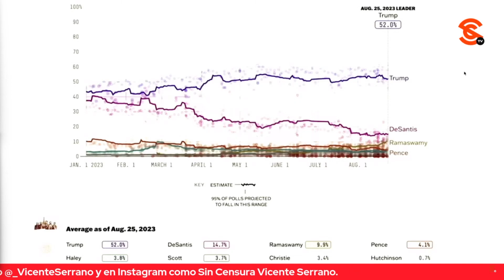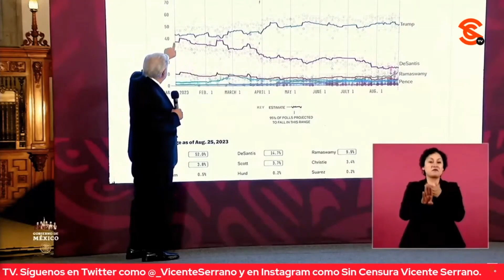AL PONER CAÍDA DE DESANTIS EN ENCUESTAS, AMLO DICE QUE A LO MEJOR TIENE A CLAUDIO X. DE PUBLICISTA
El presidente López Obrador puso una gráfica en la que se demuestra que en efecto el asquerosito de DeSantis se ha ido en picada frente a Trump, cuando habían comenzado casi a la par en las preferencias… Burlándose, el mandatario comentó que DeSantis a lo mejor tiene de publicista a Claudio X. González hijo.